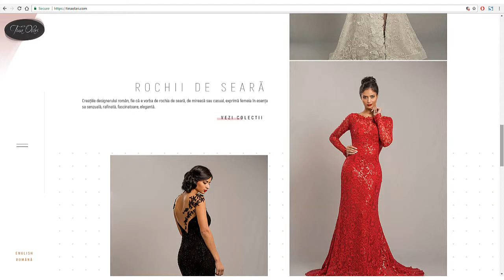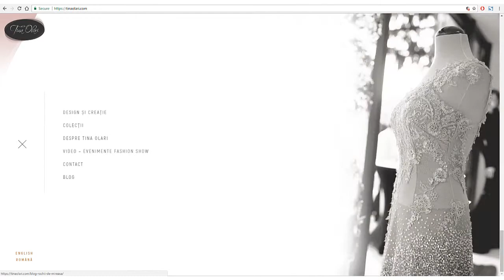Prezentare TinaOlari WebDesign UX UI Magic5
Website Rochii de Mireasa, Rochii de seara si creatii pentru copii, toate productia Tina Olari

magic 5
trafic platit
trafic organic
mg5
M.A.I.